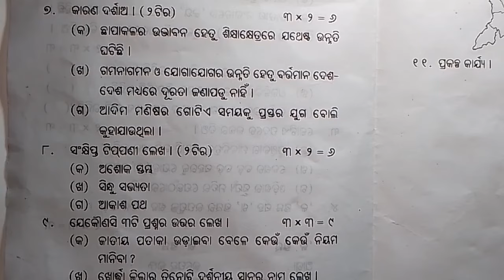SSVM class-4 Annual exam SAMAJIK questions paper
Welcome to my You tube channel NS Tuition Classes. In this video you can see